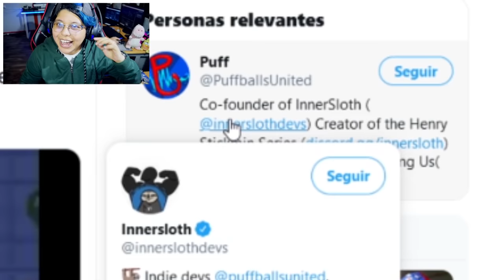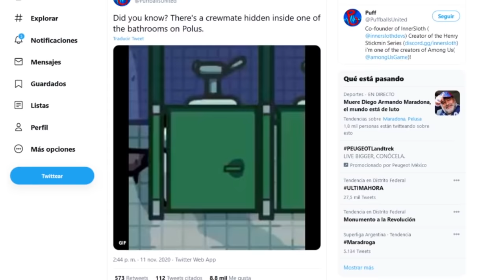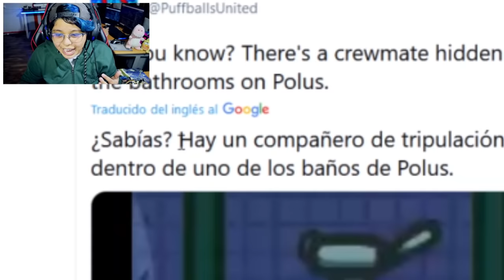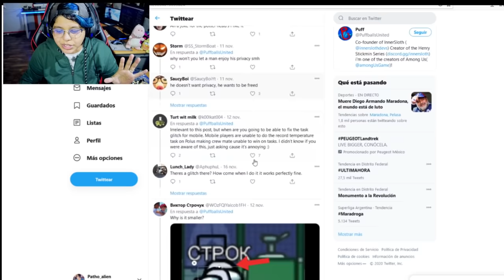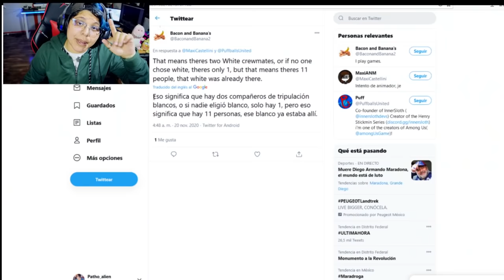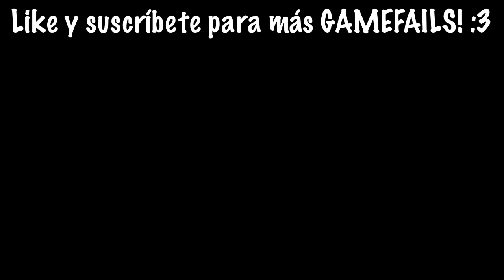EL MISTERIOSO PERSONAJE OCULTO DE AMONG US 😨😱 | Pathofail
Bienvenidos a un nuevo GAMEFAIL donde investigamos quién es el PERSONAJE MISTERIOSO que te observa desde el baño en el mapa POLUS en AMONG US

Compartan para llegar a los 400 mil suscriptores!!